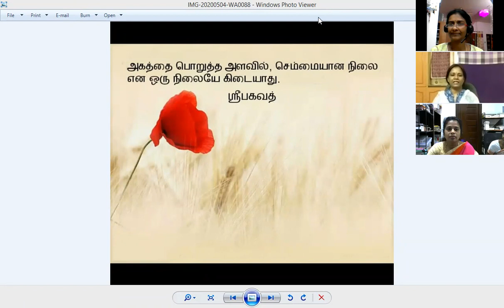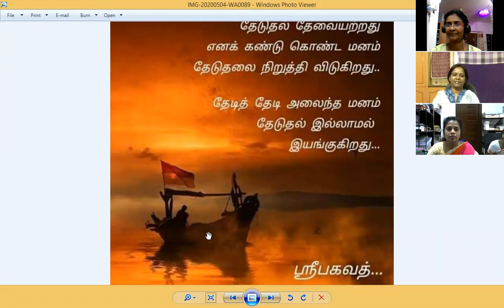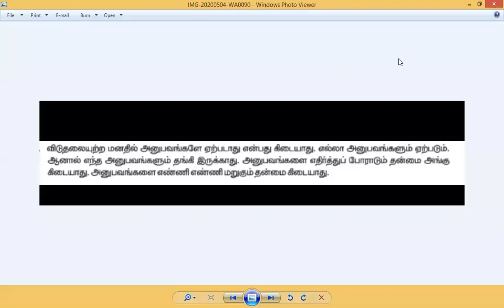கேள்வி பதில்கள் 19-5-20 Sathsang Ladies